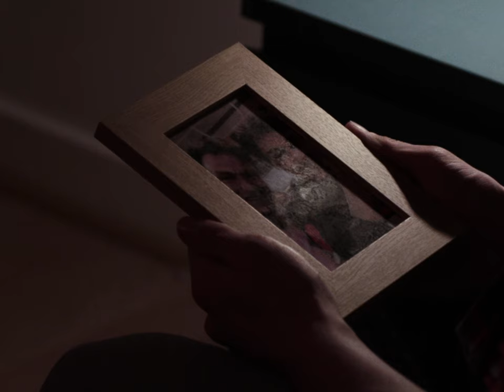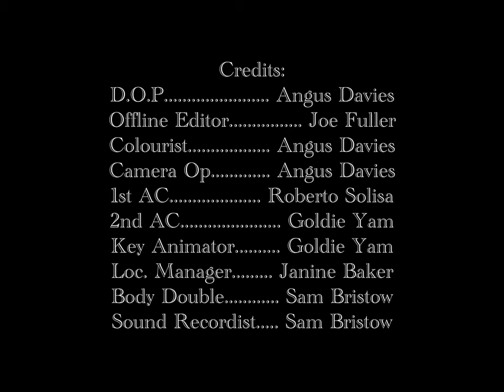Fortissimo - (2023) Short Film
Michael is inspired by his estranged father to become a chef, but his mother disagrees. Using the help of his friend, a chef in an upmarket restaurant, can he prove to his mother he has what it takes?

- Semi Finalist at the Flickers’ Rhode Island International Film Festival
- Special Mention at Global Short Los Angeles

JFX Productions 2022

CAST:
Joe Fuller  ...  Michael
Janine Baker  ...  Michael's Mother
Hamza Koura  ...  The Chef

CREW:
Directed by Joe Fuller
Written by Sam Bristow
Produced by Sam Bristow

Angus Davies  ...  Director of Photography
Angus Davies  ...  Colourist
Joe Fuller  ...  Offline Editor
Angus Davies  ...  Camera Operator
Roberto Solisa  ...  1st AC
Goldie Yam  ...  2nd AC
Goldie Yam  ...  Key Animator
Janine Baker  ...  Location Manager
Sam Bristow … Sound Recordist
Sam Bristow … Body Double
Gosha Maslovskis ... Poster and Publicity Designer